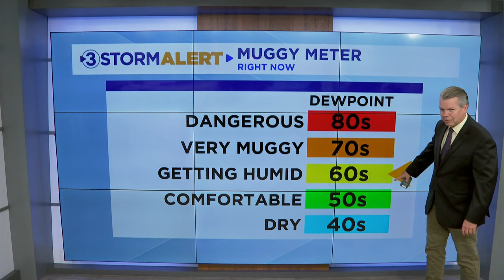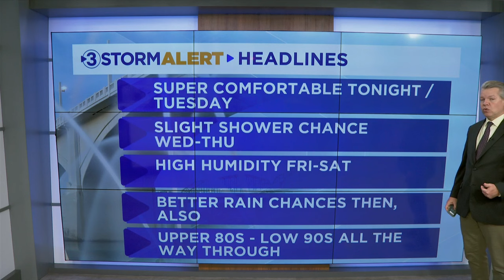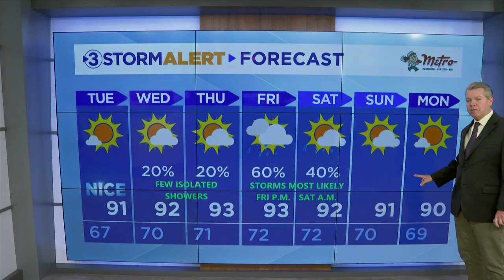David Karnes' Monday evening weather